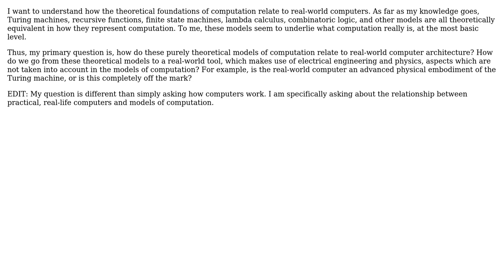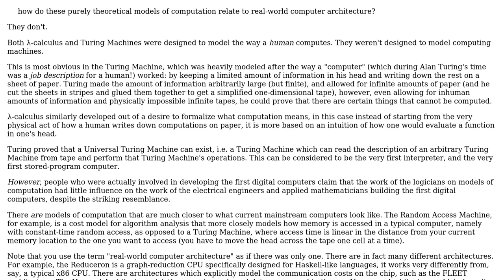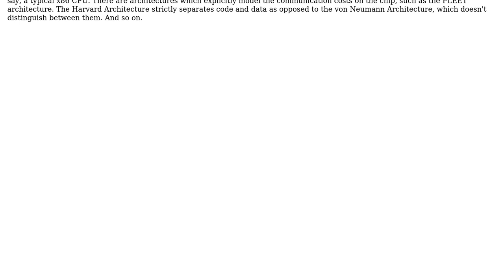Software Engineering: Foundations of computation, and relation to modern computers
With thanks & praise to God, and with thanks to the many people who have made this project possible! | Content (except music & images) licensed under CC BY-SA | Music | Images & others | With thanks to user Wesley user Jorg W Mittag and the Stack Exchange Network Trademarks are property of their respective owners. You are responsible for your own actions.